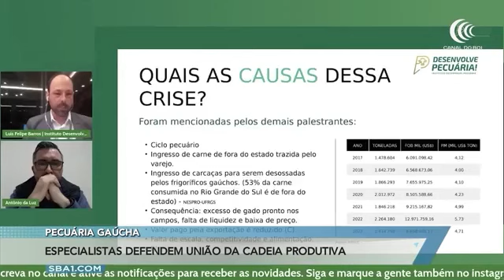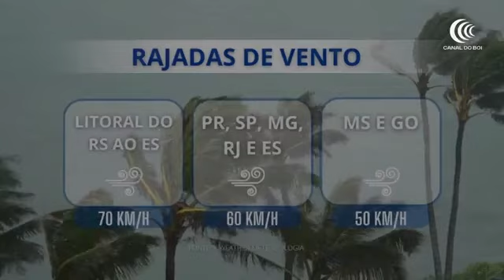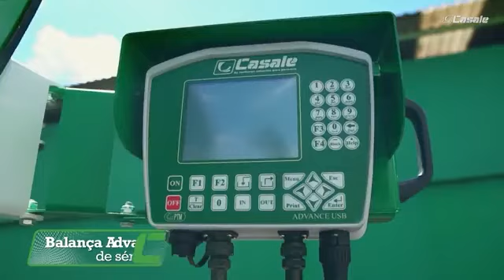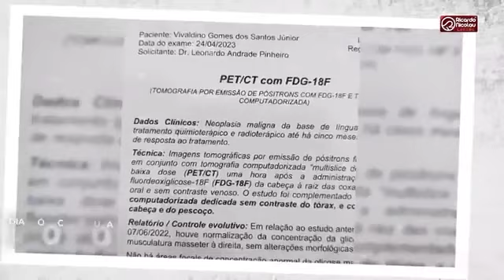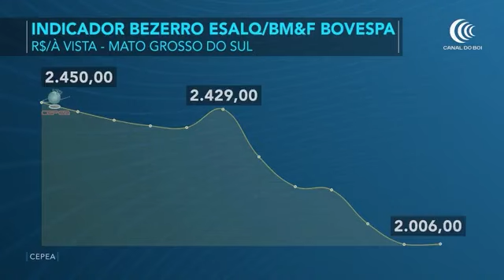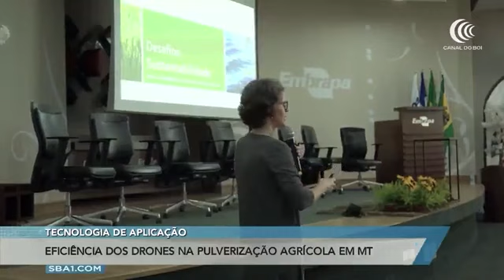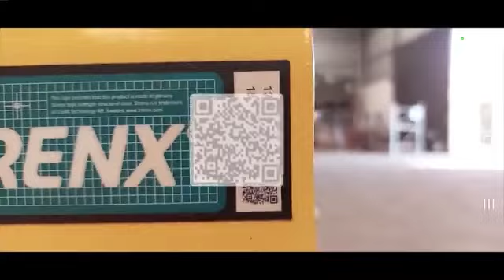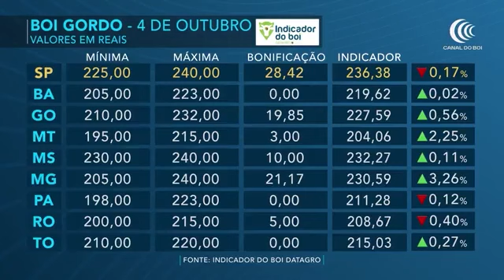Mais Pecuária | 04/10/2023